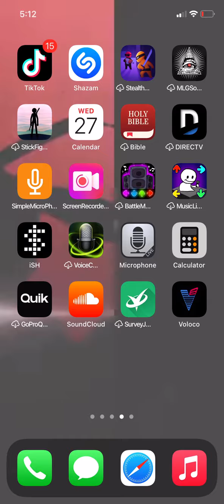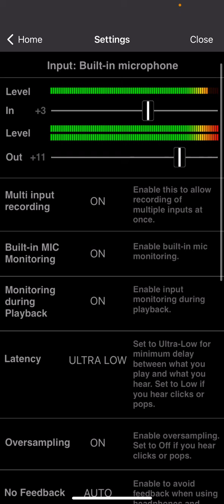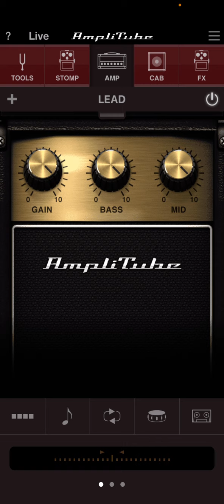Flourn vs 9Drxko Packing in Lobby (He wanted a rematch against me)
Hello everyone all these things you see are for jokes I try to make u laugh sometimes or either just see me randomly blazing